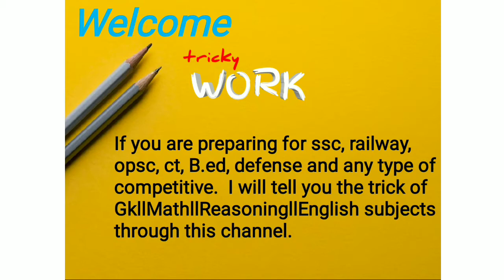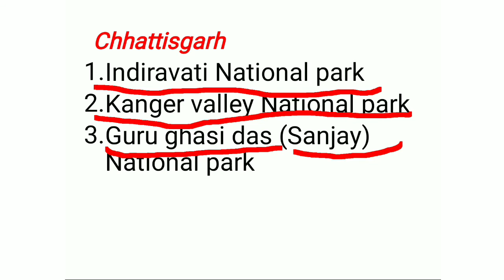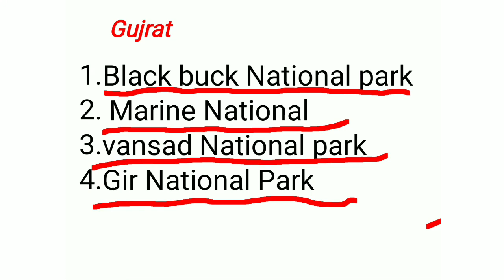National Park trick llcg&gjll part-7 ll National Park trick by soumya ll ଓଡିଆ ରେ ଶିଖନ୍ତୁ 5 sec ରେ ।।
plz support
national park trick by sushmita mam
national park trick by sandeep sir
national park trick wifistudy
indian national park short trick